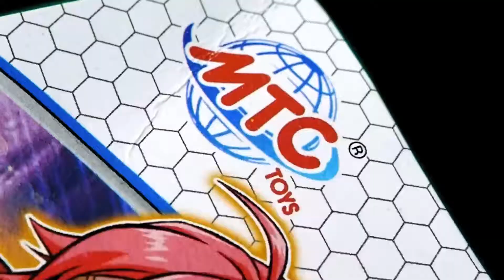PERTARUNGAN SENGIT YELLOW DASH vs VIOLET STING | MAINan Anak Indonesia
Hallo temen temennn!!! Ayo kita liat pertarungan yang sangat sengit dari ke 4 gasing Fast Fancyyy!!!